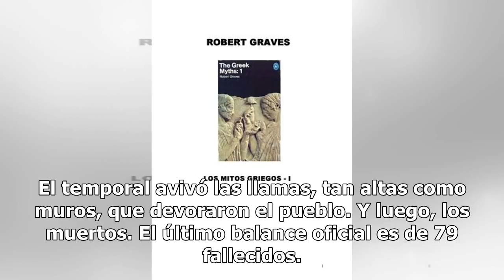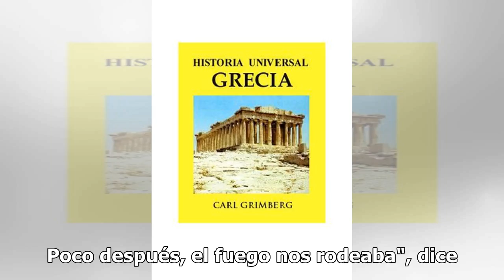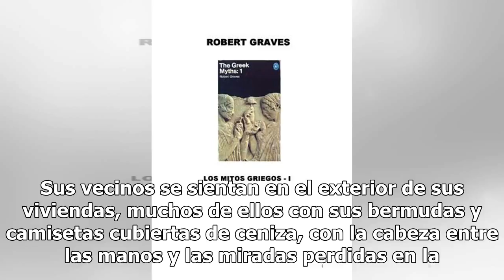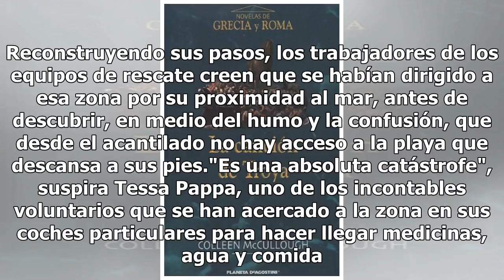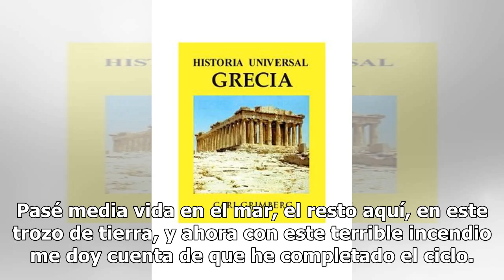Los sobrevivientes de Grecia: "Es terrible ver a la persona que está a tu lado ahogarse sin poder...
Los sobrevivientes de Grecia: "Es terrible ver a la persona que está a tu lado ahogarse sin poder ayudar"
© Thanassis Stavrakis Un hombre camina entre coches incendiados en Mati, al este de Atenas La devast...